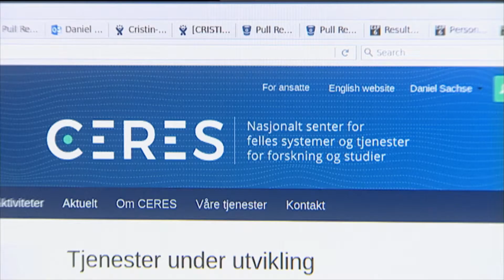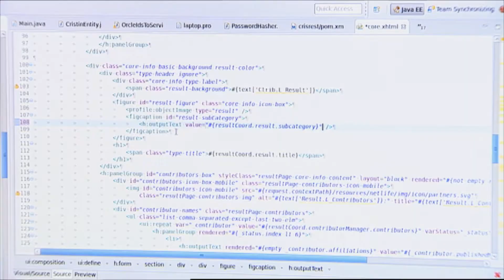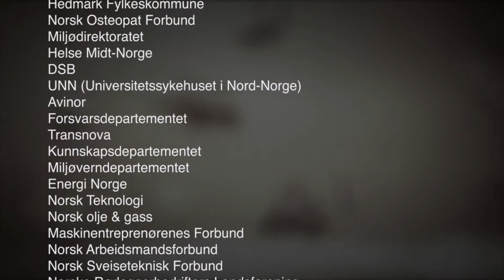Mitt yrke - Systemutvikler